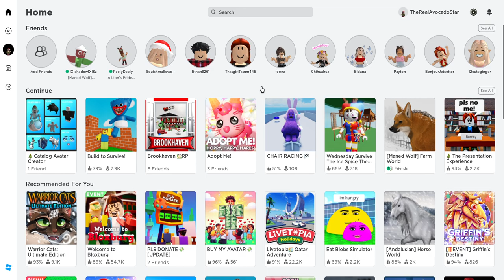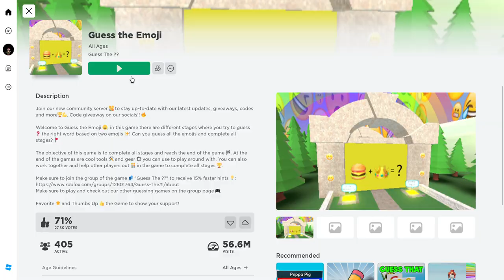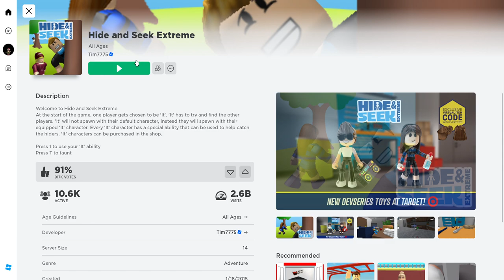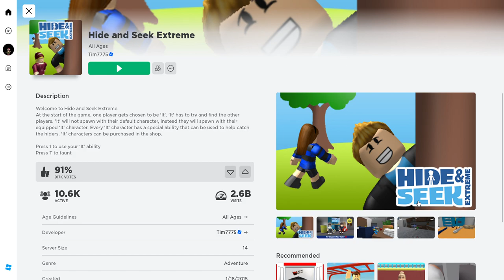PLAYING WHATEVER ROBLOX GAME I LAND ON WITH MY EYES CLOSED!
Today in Roblox I scrolled with my eyes closed to see what game I land on, and that game I must play! Come see more videos at @TheAvocadoStar! My Roblox user is TheRealAvocadoStar so you can follow me (optional) Bye!